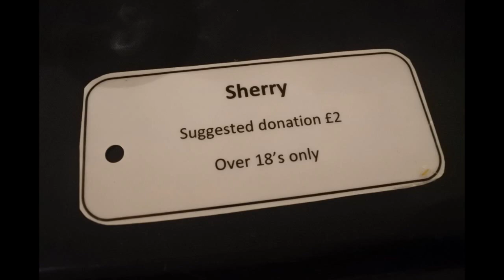England Adventure Day 13 Return of the Sunglasses